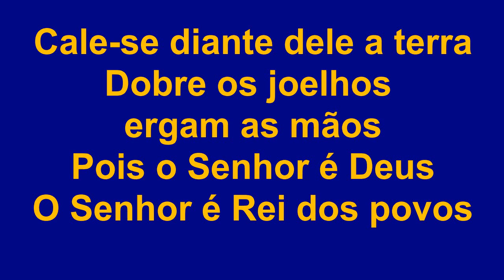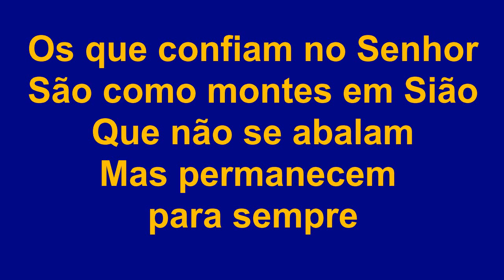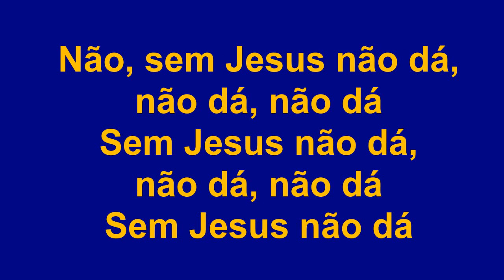Luciano - Autoridade e Poder (Corinho)